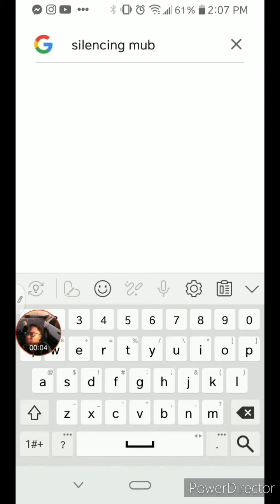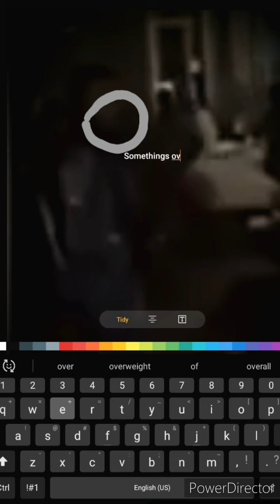Silencer Muzzle Over Kennka's Mouth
More Content From Tee KayOfficial

Need To Contact Tee KayOfficial

Let’s Link!!!

Video Was Uploaded For Entertainment and/or Educational Purposes.